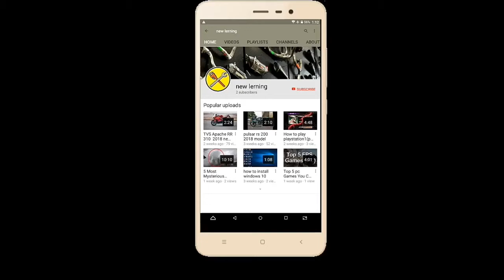Project IGI 1 I'm going In gameplay Mission 8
Project IGI 1 I'm going In Mission 8. gameplay on pc.